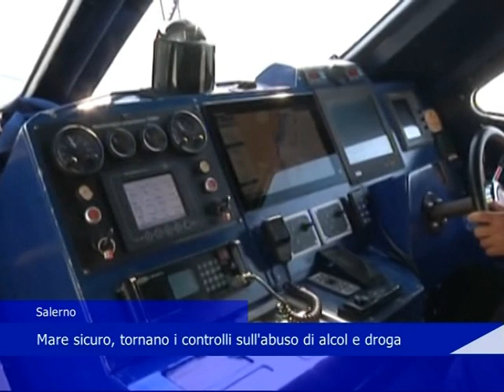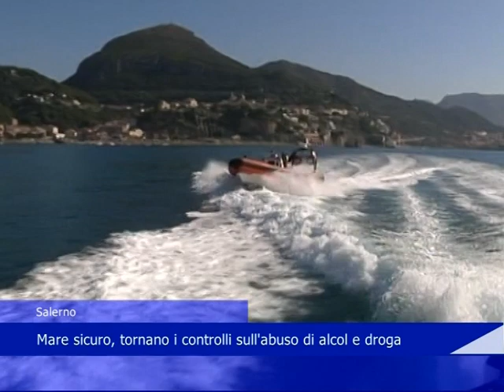Salerno, Mare Sicuro: tornano i controlli sull'abuso di alcol e droga